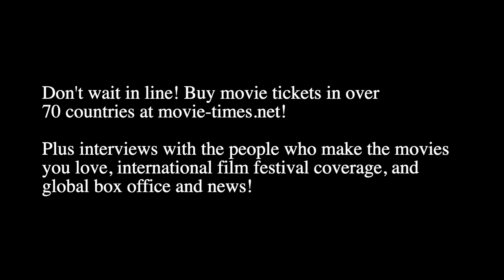Nina Jacobson - THE HUNGER GAMES: THE BALLAD OF SONGBIRDS AND SNAKES